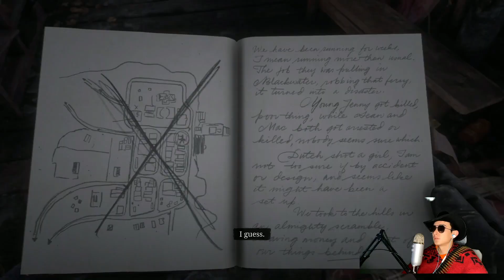Wolves are the WOREST in RDR2 | Red Dead Redemption 2 Gameplay Ep. 4 | The Nameless Marksman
In the untamed world of Red Dead Redemption 2, wolves prove time and again that they're the WORST adversaries any cowboy can face. Join The Nameless Marksman in Episode 4 of our gripping gameplay series as we navigate the perilous wilderness, encountering these relentless predators. From heart-stopping showdowns to daring escapes, this episode is packed with intense action and thrilling storytelling. Watch as we fight to survive and thrive in the wild west. 🐺🔫🤠 RDR2 RedDeadRedemption2 GamingAdventure TheNamelessMarksman WolfEncounters WildWestGaming SurvivalStories OutlawLife GamerJourney EpicGamingMoments VideoGamePredators GamingCommunity VirtualWilderness.